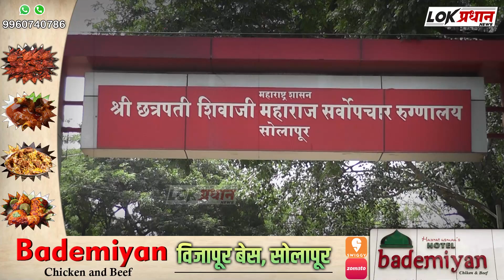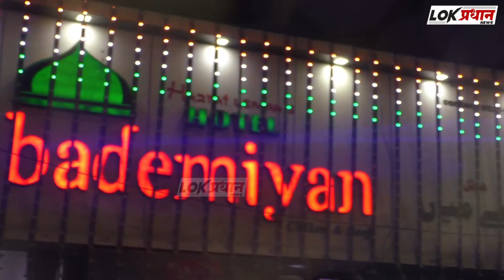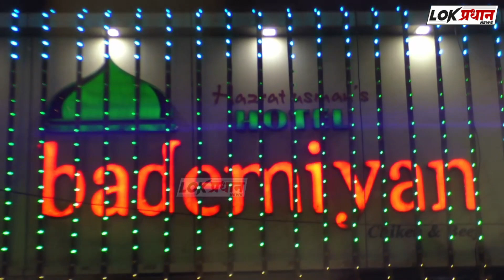होटगी रेल्वे स्थानकावर रेल्वेतून खाली उतरताना तरुण ज-खमी